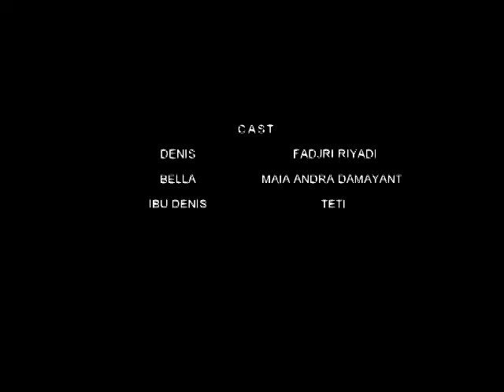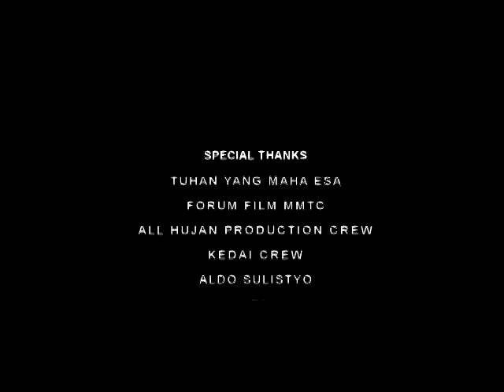Sehari untuk Selamanya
Ini juga film pendek karya putraku Muhammad Aulia (Uya). Film ini dibuat saat dia kuliah di MMTC Yogyakarta